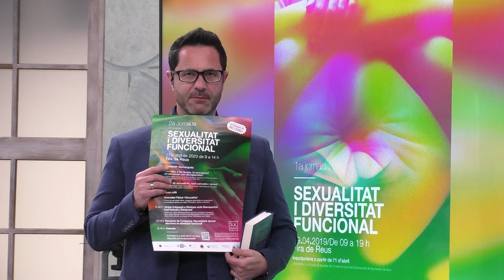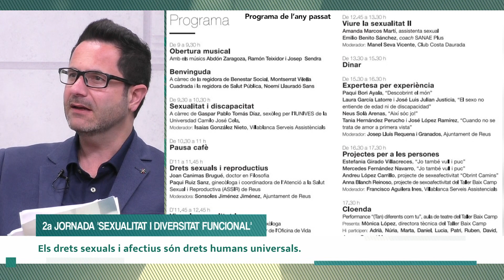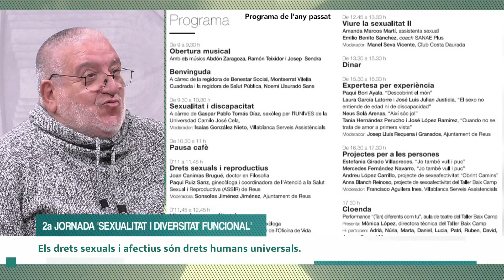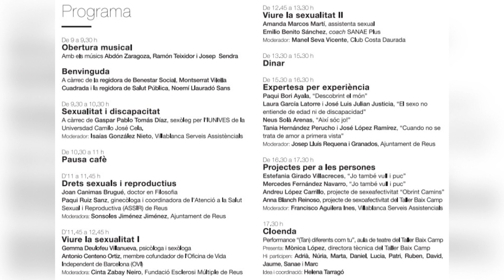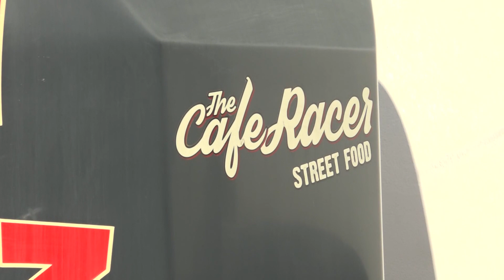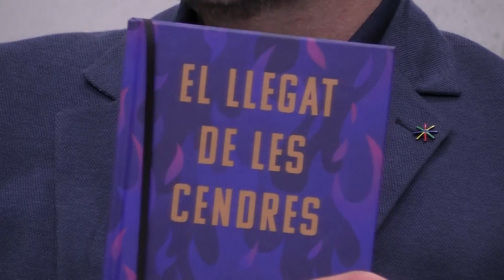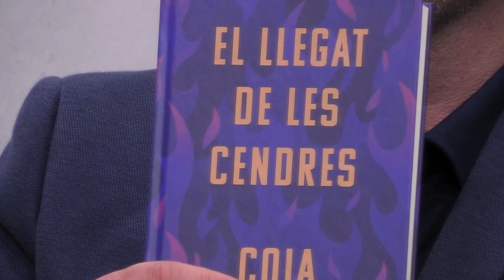442. Va com va: La jornada sobre sexualitat i diversitat funcional, el PrimaverArt i Coia Valls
Programa sencer 00:00
Entrevista a Mònica López, directora tècnica del Taller Baix Camp, i Manel Seva, president del Club Esportiu Costa Daurada, sobre la nova jornada sobre sexualitat i diversitat funcional 01:18
La Clara Marquiegui visita el PrimaverArt 11:00
Coia Valls ens presenta el seu nou llibre "El llegat de les cendres" 16:45